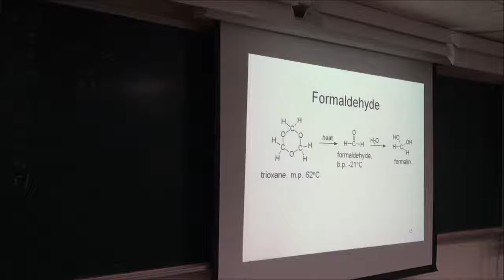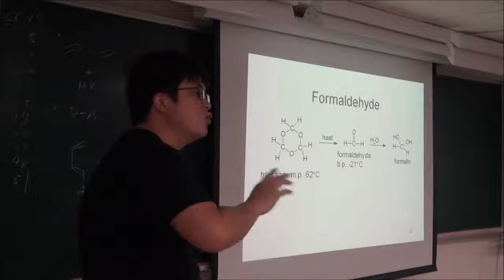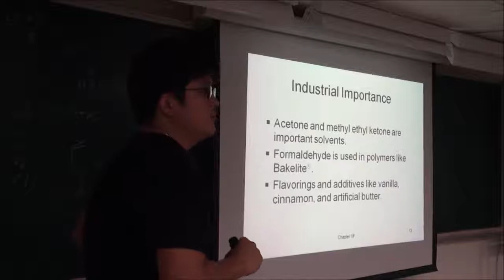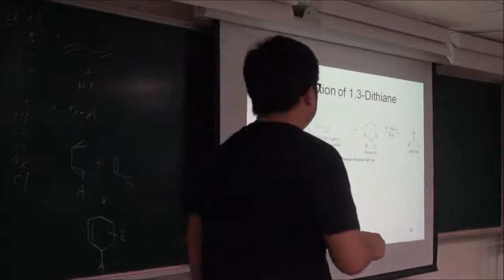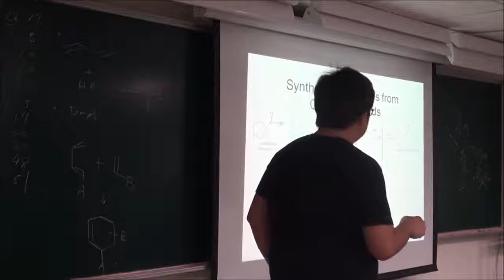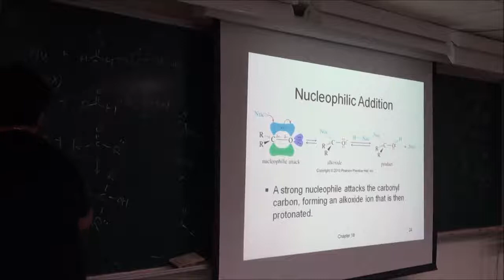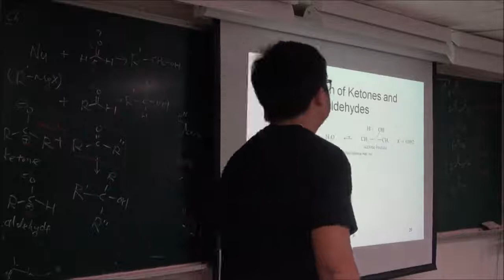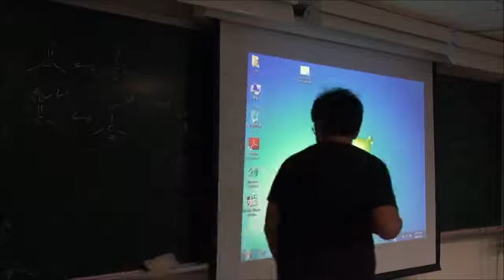有機化學II-16